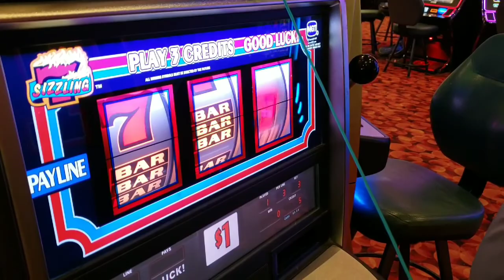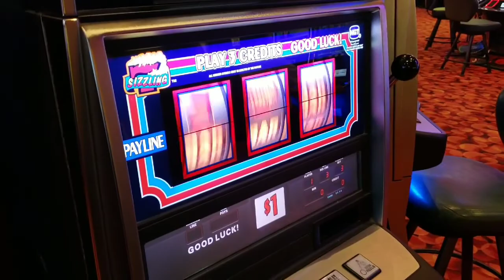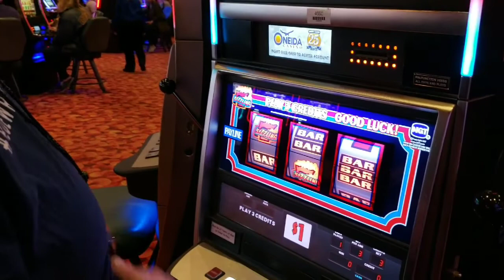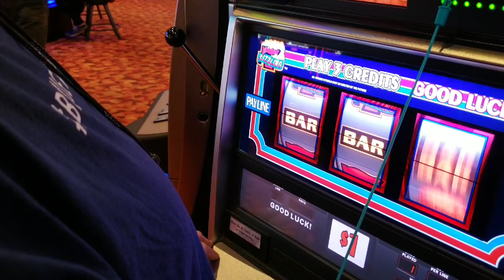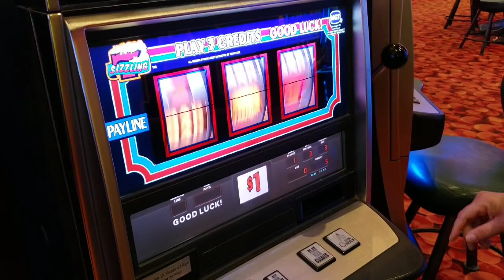gambling Chrissy and Rach go gambling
I did terrible!